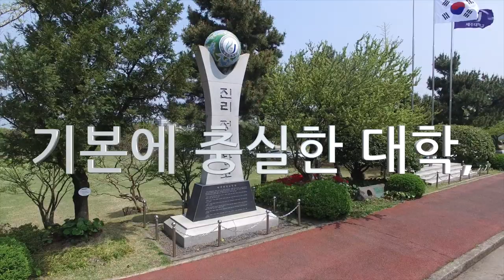[하이틴TV] 하늘에서 본 대학 - 제주대학교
기본에 충실한 대학, 미래를 준비하는 대학
제주대학교를 하늘에서 만나보세요!